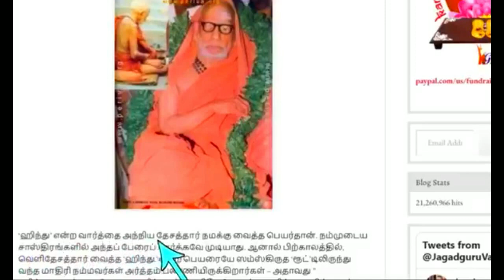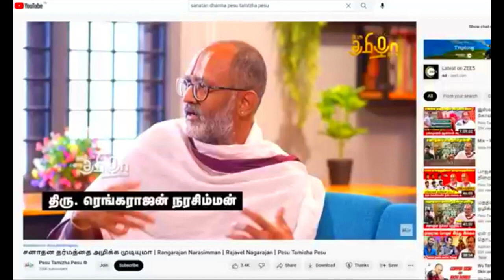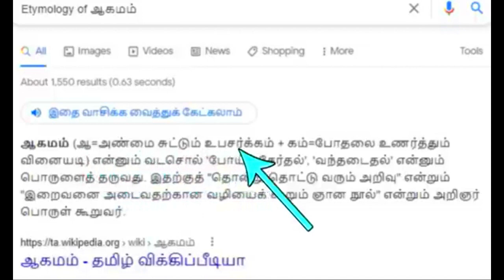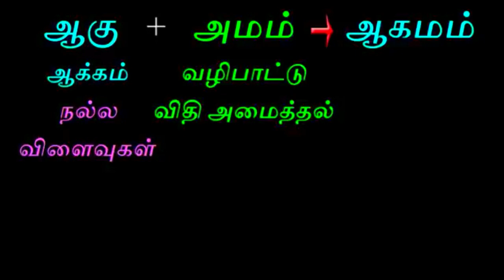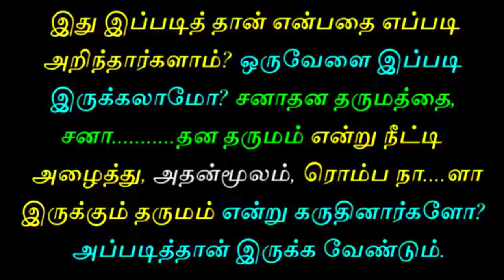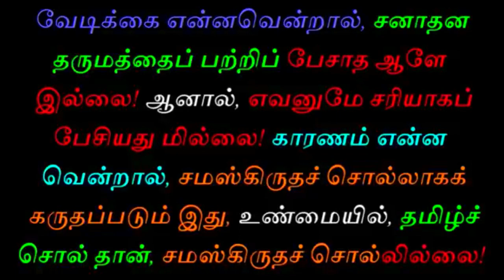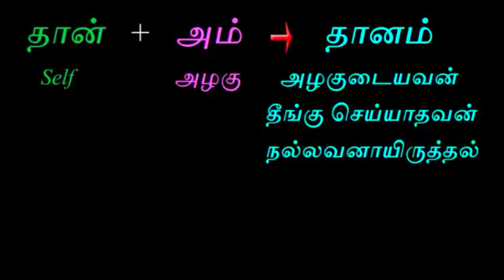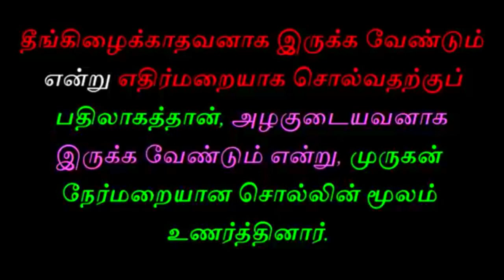சனாதன தர்மத்தின் உண்மை வரலாறு | Tamil Chinthanaiyalar Peravai latest video sanatana dharma murugan